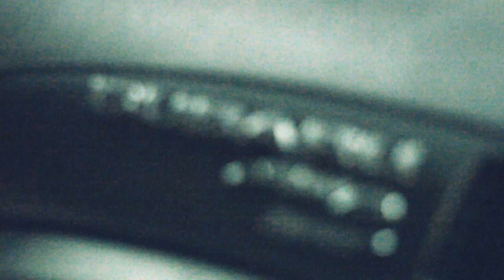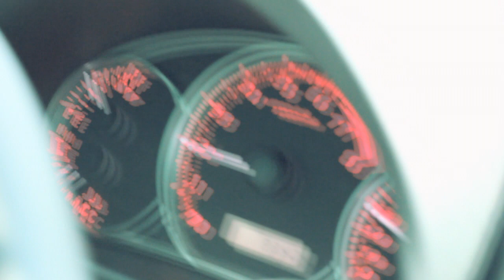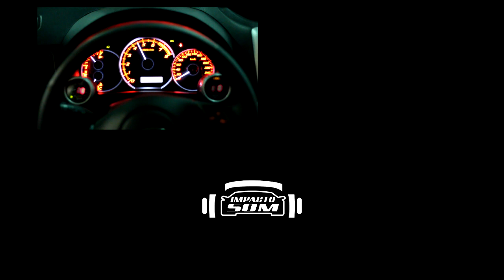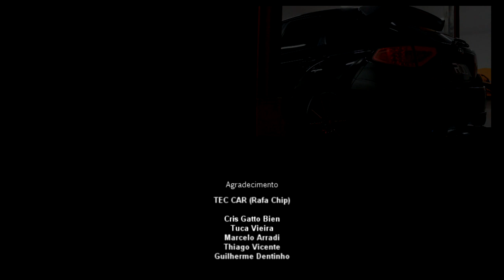[LOW MOVIES] SUBARU WRX 340cv